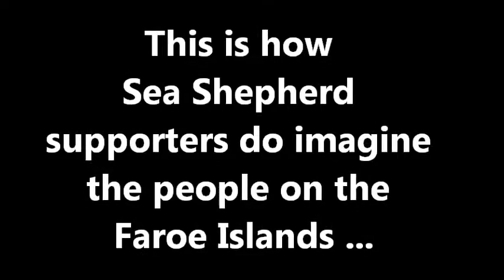The Faroese according to Sea Shepherd Propaganda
The result of propaganda...